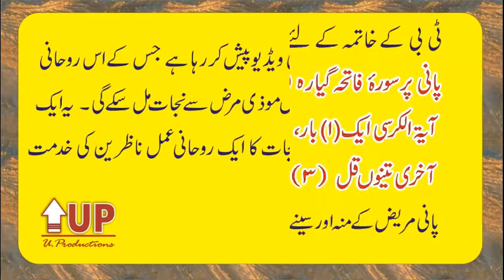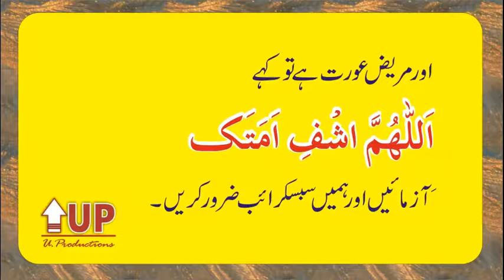TB Treatment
TB Treatment aik rohani amal say iss amal say tan kay mozi marz say hamesha ka liyee nijaat mil sakay gi yeh ail azmoda ammal ha pani par surrah fatiah gyera mataba ayyat ul kursi aik bar ayr akhari tinoo kul 3 -3 bar parh kar dam karien aur pani mariez kay mooonh aur seeny par chirak dain. insha Allah Shifa ho gi.